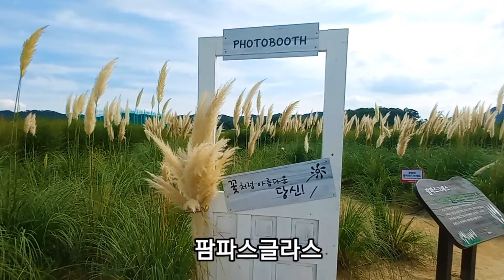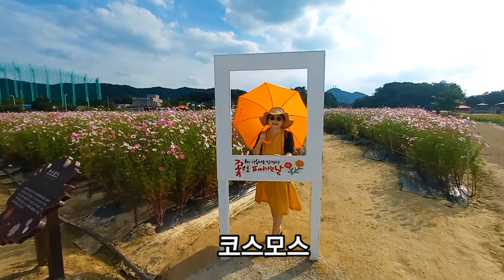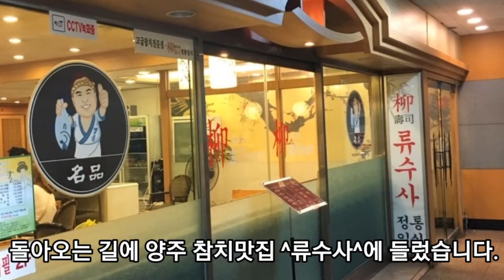양주 나리공원~ 천일홍축제/서울근교당일치기여행/가을꽃잔치/힐링여행/천일홍/가우라/코스모스/무늬억새/팜파스그라스/구절초/황화코스모스/인생사진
경기도 양주 나리공원에  천일홍문화축제가 열리는 9월 24일 다녀왔습니다.

이곳에는 지금 천일홍,코스모스,백일홍,핑크뮬 팜파스그라스,가우라등의 꽃이 만발하여 절정의 아름다움을 보여주고 있답니다.

기회되시면 이번 가을 꽃축제에 참가하여 가을 분위기를 만끽하시길 권해드립니다.